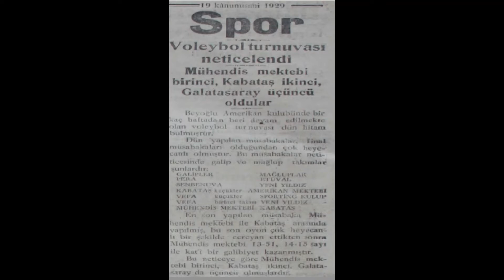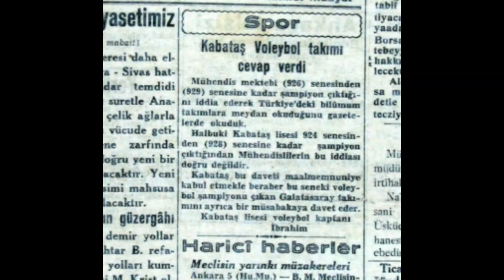VOLEYBOLUN TÜRKİYE TARİHİ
Ülkemizde voleybolun büyük değişiminin tarihsel süreçleri ve ilk şampiyonalara katılımlarını ve günümüzde ne kadar güçlü takımlara sahip olduğumuzu görmekteyiz. İYİ SEYİRLER VOLEYBOLU DEĞERLİ KILAN VOLEYBOL SEVERLER...